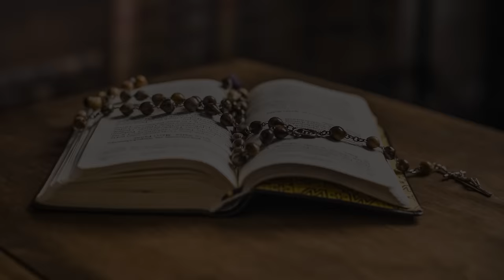poniedziałek, 15 stycznia 2024, Uroczystość św. Pawła I Pustelnika